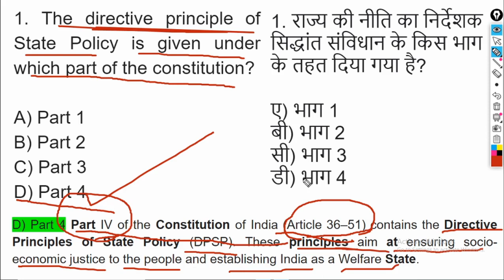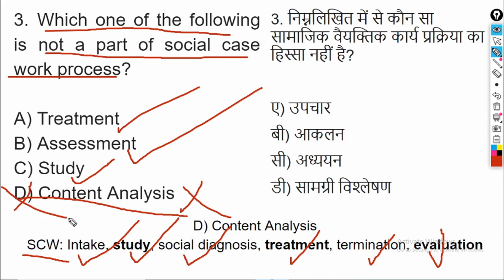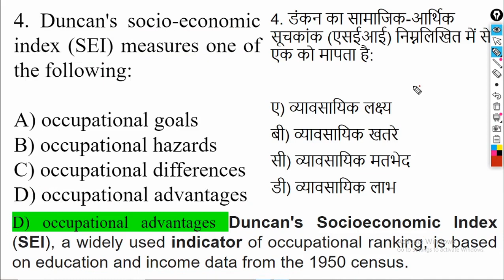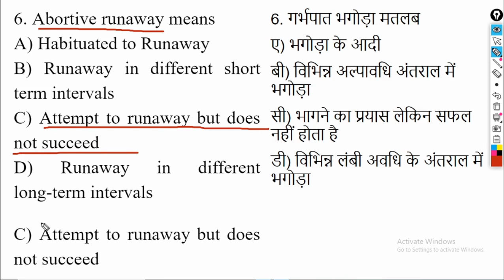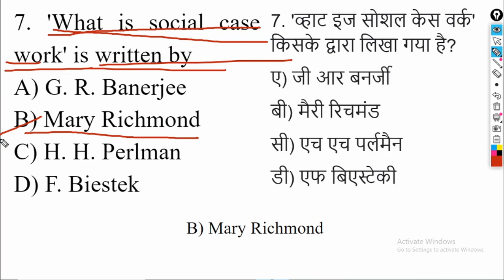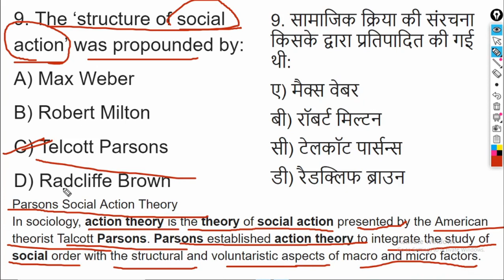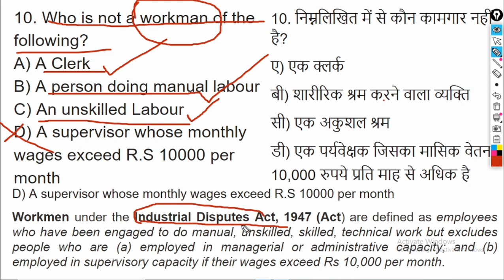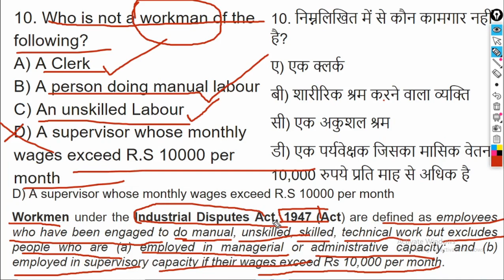Top MCQs Social Work for NTA UGC NET+JRF, SLET, KSET, CDPO, CUCET, CRET, UPPSC-2021 L- 04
6.  UGC-NET/JRF Syllabus Based Videos for Social Work: Link

2.  Our FACEBOOK Page: Learning INSIDE

3.       Subscription for Complete study materials for SOCIAL WORK NET/JRF Paper 2 on your Google Classroom

1. Arihant Publication
2. R Gupta Publication

1. Arihant Publication
2.  R Gupta Practice Papers

Keep Supporting :)